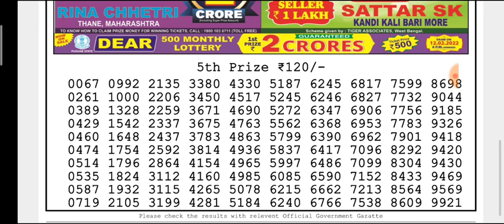🔴LIVE Day 06:00 p.m. Moon Tuesday Dear Nagaland State lottery 01/02/2022 Result Today